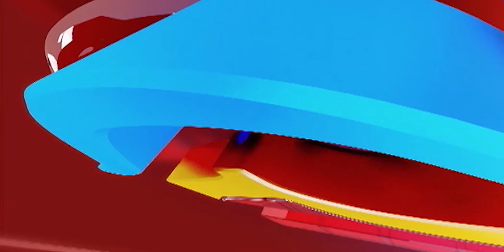|| SRINIVAS GOWDA || ಆಡಿಯೋ ವೈರಲ್ ಕುರಿತಂತೆ ಕೋಲಾರ ಶಾಸಕ ಶ್ರೀನಿವಾಸ್ ಗೌಡ ಹೇಳಿದ್ದು ಹೀಗೆ…